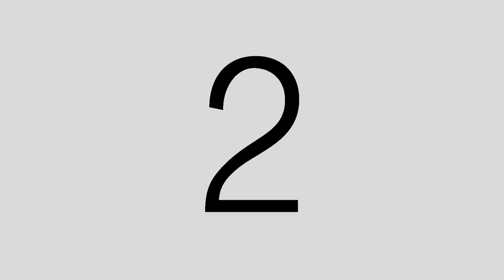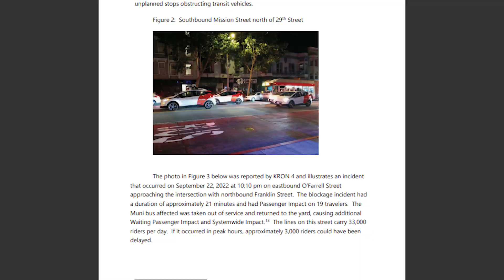Status of Driverless Taxi Industry in SF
The driverless taxis are on the road in San Francisco but should they be?